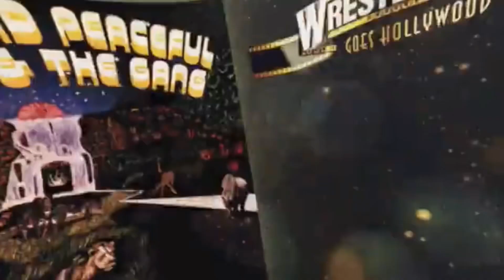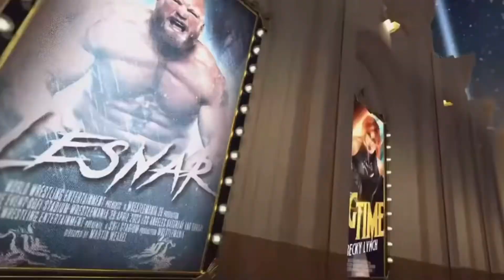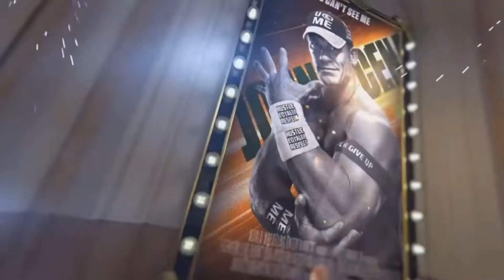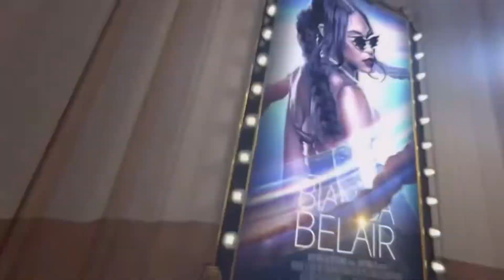WrestleMania 39 Goes Hollywood Official Full Match Card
The Full Match Card of WrestleMania 39 Goes Hollywood